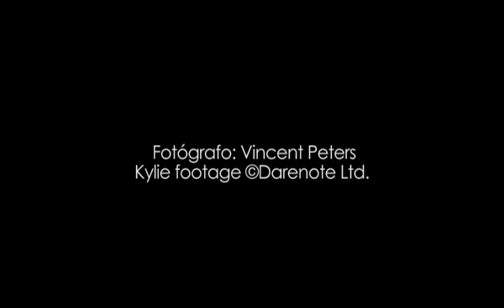【猴姆独家】[Behind The Scene] Kylie Minogue Photoshoot for Vogue Magazine (Spain Feb.)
凯莉米洛为西班牙《时尚》杂志2月号拍摄大片幕后花絮！